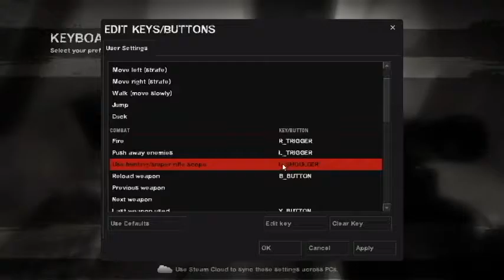Death Toll With Friends L4D2